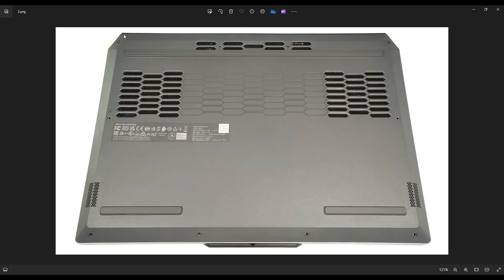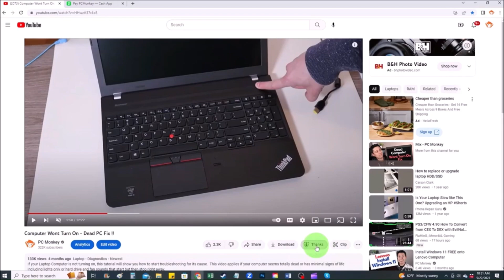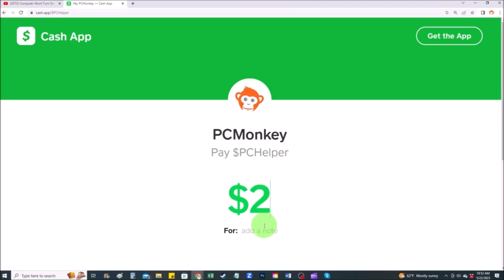How To Replace Upgrade RAM - Lenovo LOQ 15i (Gen9) Gaming Laptop Computer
In this video, Ill show you how to safely access the Memory / RAM in your Lenovo LOQ 15i series laptop computer. Note: If you desire more speed / performance, consider upgrading the storage as well.
Lenovo LOQ 15i Tools & Replacement Parts

FAQ's:
RAM Info: 32GB Max.  SODIMM DDR5-4800MHz / 5600MHz in Dual Channel Mode. PC5-5600B